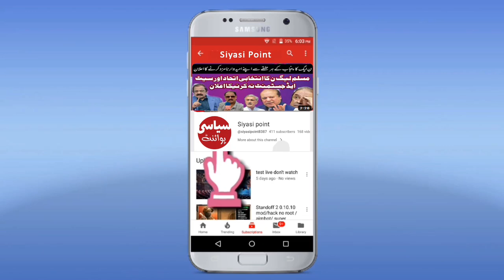Election 2024 public opinion on Tariq Road in Karachi surprised everyone.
Karachi: The people of Tariq Road area of ​​Karachi have decided who they will vote for in Election 2024. The people of Tariq Road expressed their views in the program "Awami Roy" of "Political Point Digital".

Anchor: Shakeel Zaki